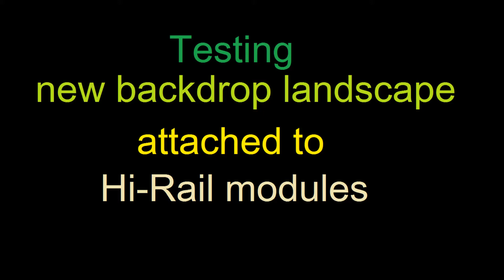Testing Backdrop Landscape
Recently during a public event we tried some background landscaping on our modular Hi-rail layout. The purpose of this project is to achieve a more photo-realistic appearance. The foam sheets have been randomly shaped with an old hot soldering iron, then glued together cascade-wise, filled the deep scars with black paint, dry-painted the surface and finally attached the vegetation.